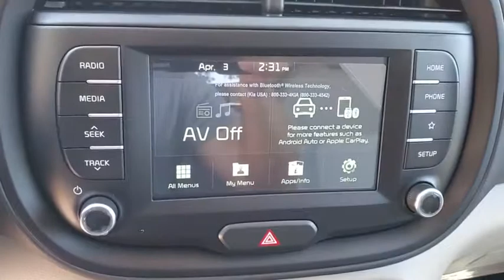2020 Kia Soul St. Petersburg, Tampa, Clearwater, Palm Harbor, Largo, FL L7119725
New 2020 Kia Soul available in St. Petersburg, Florida at Crown Kia. Servicing the Tampa, Clearwater, Palm Harbor, Largo, FL area.

5500 34th St. N.

Recent Arrival! Priced below KBB Fair Purchase Price! This vehicle comes well equipped with {Standout Features} 16 Steel Wheels 4-Wheel Disc Brakes 6 Speakers 6-Way Adjustable Drivers Seat ABS brakes Air Conditioning AM/FM radio Brake assist Bumpers: body-color Carpeted Floor Mats Cloth Seat Trim Delay-off headlights Driver door bin Driver vanity mirror Dual front impact airbags Dual front side impact airbags Electronic Stability Control Exterior Parking Camera Rear Front anti-roll bar Front Bucket Seats Front Center Armrest Front reading lights Front wheel independent suspension Fully automatic headlights Low tire pressure warning Occupant sensing airbag Outside temperature display Overhead airbag Overhead console Passenger door bin Passenger vanity mirror Power door mirrors Power steering Power windows Radio: AM/FM/MP3 Audio System Rear Bumper Applique Rear window defroster Rear window wiper Remote keyless entry Speed control Speed-sensing steering Split folding rear seat Steering wheel mounted audio controls Tachometer Telescoping steering wheel Tilt steering wheel Traction control Trip computer and Variably intermittent wipers. Snow White Pearl 2020 Kia Soul LX 2.0L 4-Cylinder MPI DOHC IVT 27/33 City/Highway MPGbrbrAwards:br  * 2020 KBB.com 10 Favorite New-for-2020 Cars   * 2020 KBB.com 10 Coolest New Cars Under $20000 Price includes: $1500 - Kia Customer Cash. Exp. 04/30/2020 $400 - Military Program. Exp. 04/30/2020 $500 - MY20 Soul Customer Cash Enhancement. Exp. 04/30/2020